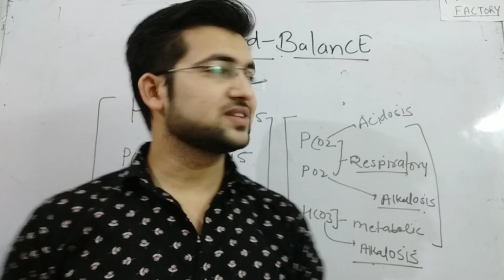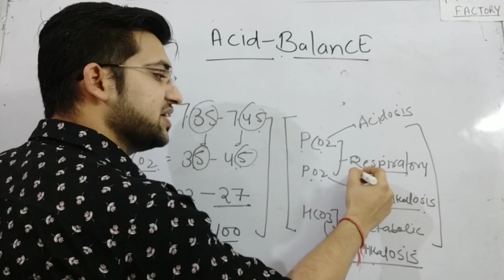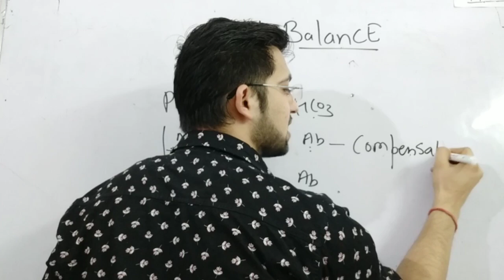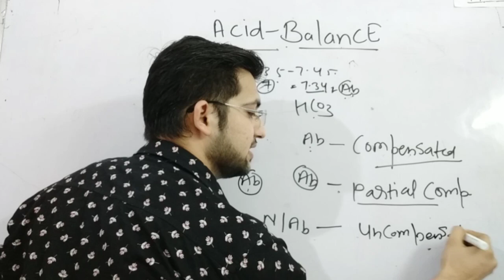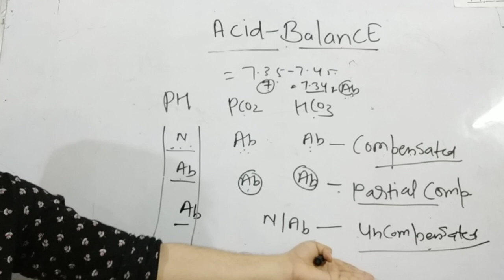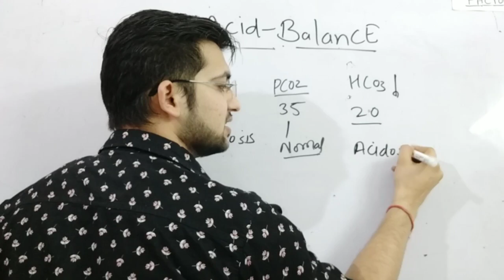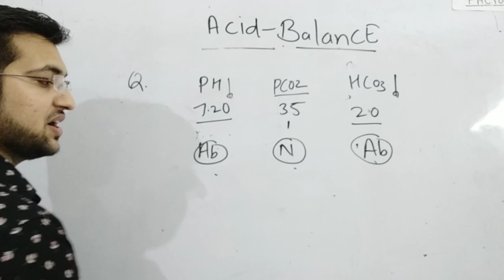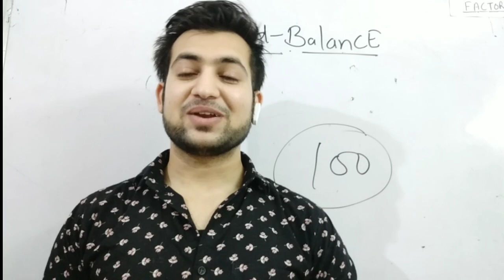fluid electrolyte and acid-base balance nursing in hindi|online nursing classes|acid base questions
understanding acid base balance| acid base balance nursing made easy|nursing officer exam preparation|aiims delhi nursing officer exam preparation|acid base balance nursing factory|acid base balance tips and tricks|partially compensated vs fully compensated|metabolic acidosis vs metabolic alkalosis simple nursing|
Hello guys...

 Video ko WHATSAPP GROUPS MAI OR APNE FRNDS KE SATH SHARE ARE JYADA SE JYADA... LOTS OF LOVE. ALL ASPIRANTS ❤
Study hard, study conceptual

also join me. ⬇

I'm on Instagram as @urlove_macky_. Install the app to follow my photos and videos.

Video is used for education purpose only.  Copyright Disclaimer Under Section 107 Of the Copyright Act 1976,allowance is made for "fair use " For purposes such as criticism, comment ,news ,reporting ,teaching, ,scholarship and research .fair use is a use permitted by copyright statue that might otherwise be infringing .Non-profit ,educational or personal use tips the balance in favor of fair use.

Video content cover -

Metabolic acidosis &alkalosis
# respiratory acidosis&alkalosis
compensated, partially compensated
# pH
# quiz base on acid base balance

acid base imbalance
# pH